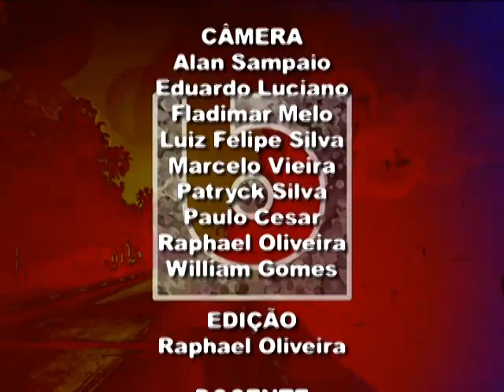CLIP PRICE TAG com Marcelle Soares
Projeto final dos alunos do Senac do Riachuelo Abril 2012
Créditos:
Produzido por: Raphael Oliveira e Paulo Cesar dos Santos
Produção Musical: Marcelo de Freitas e Raphael Oliveira
Cantora: Marcelle Soares
Violão: Rafael Gomes
Maquiagem: Nathalia Montenegro
Docente: Roberto Cardoso
Coordenação: Amador Conde e
Fotografia: Michelle soares.